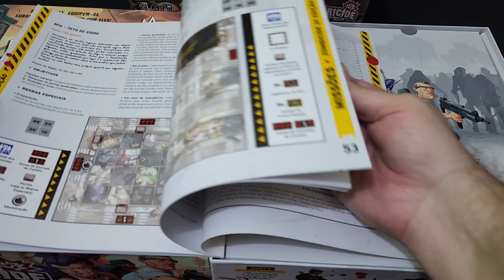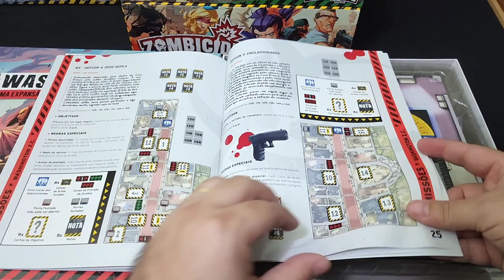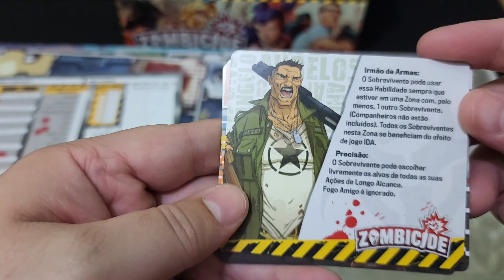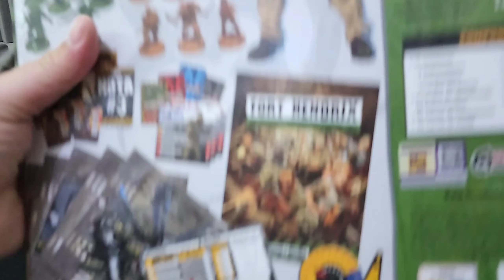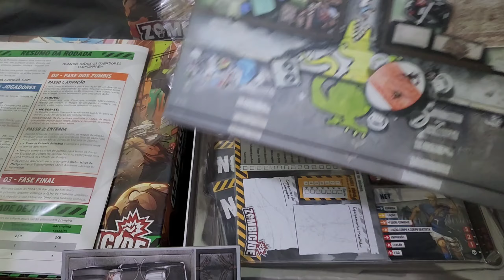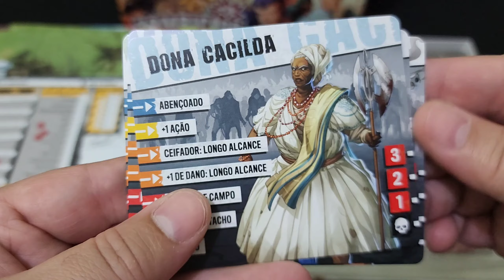Unboxing Zombicide 2ª Edição; Expansão Rio Z Janeiro; Fort Hendrix; Washington ZC.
Unboxing do Zombicide 2ª Edição e todas as expansões de campanha que a Galápagos jogos lançou aqui no Brasil.

BoardGame In Box, seu próximo apocalipse zumbi está aqui!!!